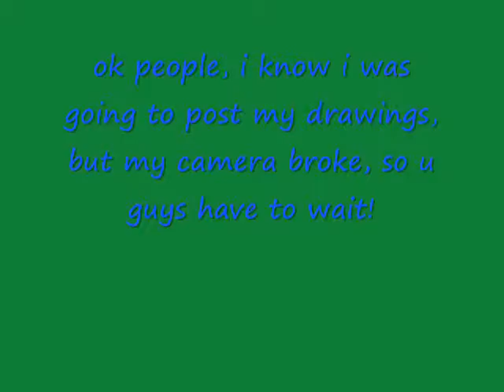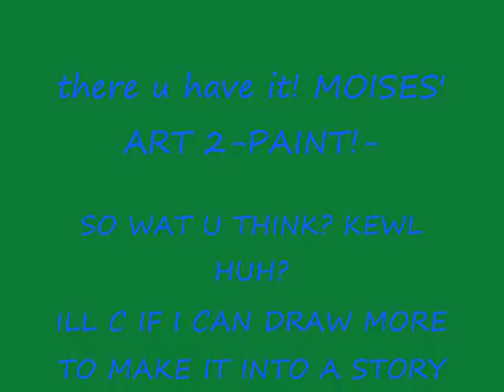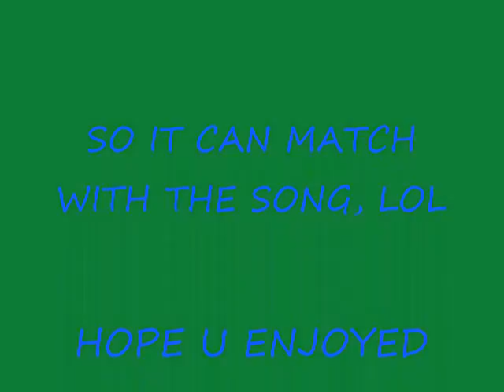MOISES' ART 1 - PAINT -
YUP, A DRAWING I MADE IN PAINT CUZ I WAS BORED, MADE THIS LIKE A COUPLE MONTHS AGO, THEN UPLAODED IT ON MY OLD YOUTUBE, THEN THE ACCOUNT GOT DELETED T.T BUT NOW HERE, SO YEAH, LOL